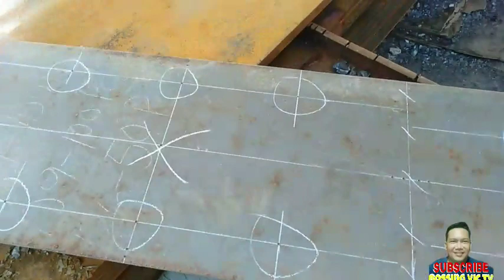brief para kay kabossing nating anthony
publish January 31,2021